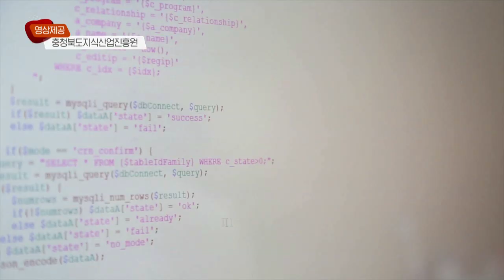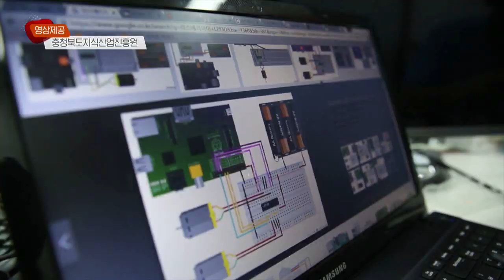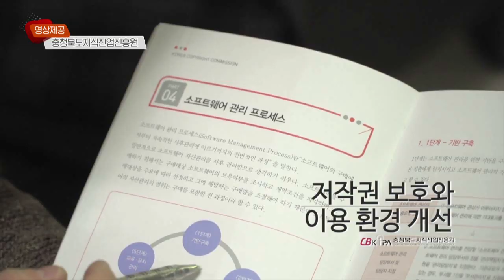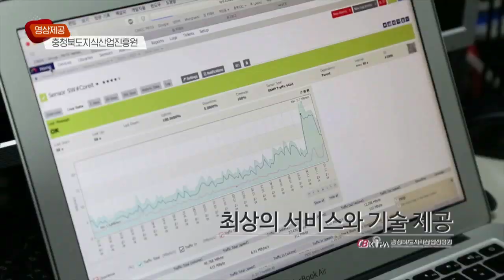충북 산업의 진화를 위해 충청북도 지식산업진흥원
충청북도의 산업을 진화 시키기 위해 애쓰고 있는 곳이 있습니다.
바로 충청북도 지식산업진흥원 인데요
오늘은 충청북도 지식산업진흥원의 노근호 신입 원장님과 함께
다양한 이야기 나눠보도록 하겠습니다.